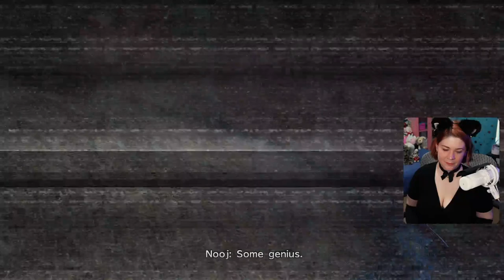Comsphere Calamity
Ch 3  - Mi'ihen Highroad, D'jose Temple, Chapter 3 Finale
Ch 4 - Starting Chapter 4, Mi'ihen Mystery, Mushroom Rock Road Comspheres, D'jose Temple Lian and Ayde Comsphere, Macalania Comspheres (Garik Winning & Oaka's Debt NOT Paid), Gagazet Comsphere Garik Winning, Moonflow, Gagazet Comsphere Garik Winning Part 2, Mushroom Rock Road Comsphere Part 2, Bevelle Comsphere, Finale Chapter 4

365 Days of Character Creation